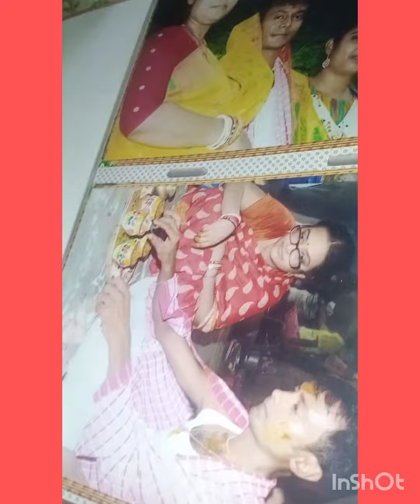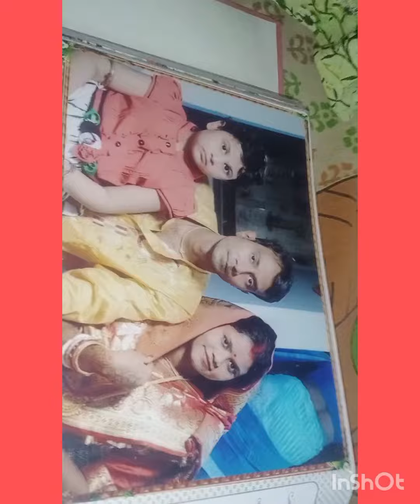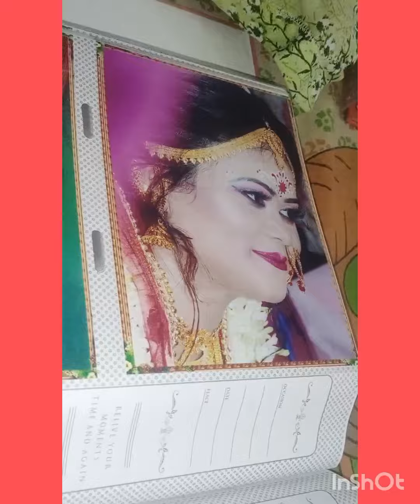আমাদের বিয়ের কিছু ছবি তোমাদের সাথে শেয়ার করলাম তোমরা যানিয়ো কেমন লাগছে ♥♥ youtbe ♥♥